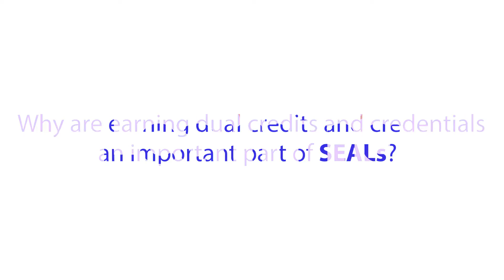SEAL: Importance of Earning Dual Credits and Credentials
To learn more about Indiana's SEAL programs, as well as other work-based learning and apprenticeship programs,